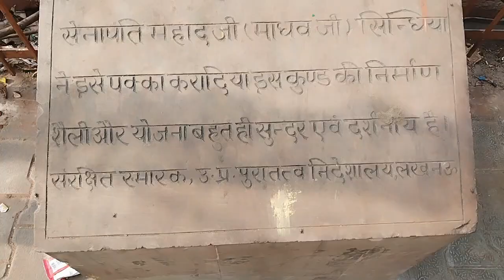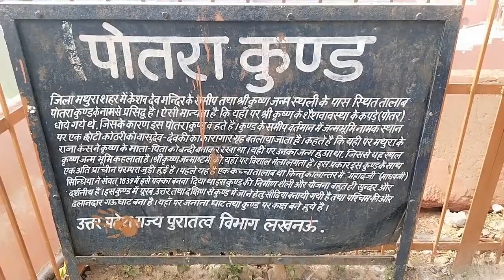ऐसा स्थान जहां भगवान कृष्ण अपना मल धोते थे /